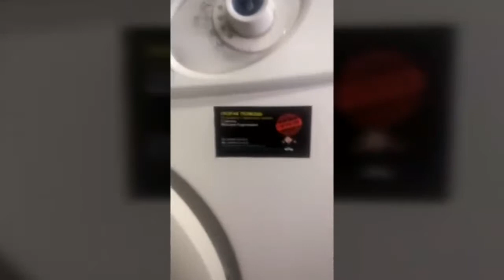Все отзывы клиентов - Минск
Все отзывы клиентов - ❶Срочный выезд по Минску: Диагностика и ремонт стиралок. Лояльные цены и высокое качество!

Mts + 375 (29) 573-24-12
Vel / Viber + 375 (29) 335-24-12